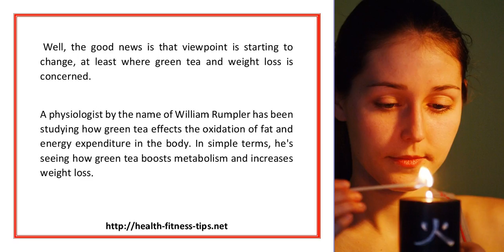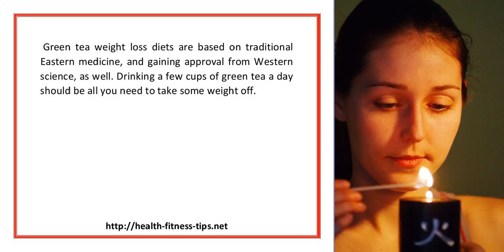Is There Any Truth To Green Tea Weight Loss Test It